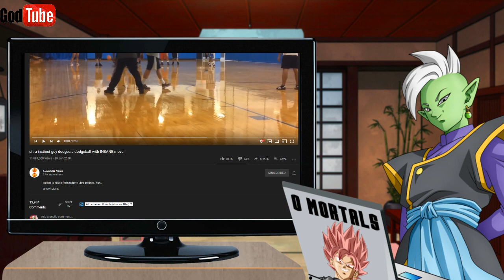Zamasu Reacts to ultra instinct guy dodges a dodgeball with INSANE move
Kind Donations Please join my 'Twitter' and stay up-to-date on your impending demise

This video was brought to you from GodTube, the holy video sharing site.

Humans can achieve Ultra Instinct.

Subarashii!!!